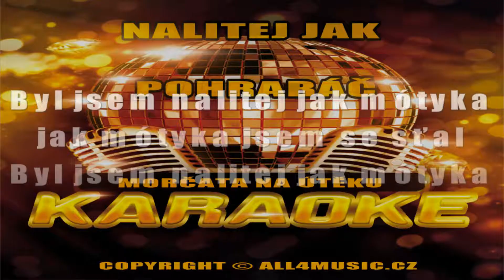KJ1389 MORČATA NA ÚTĚKU-Nalitej jak pohrabáč (Karaoke verze)